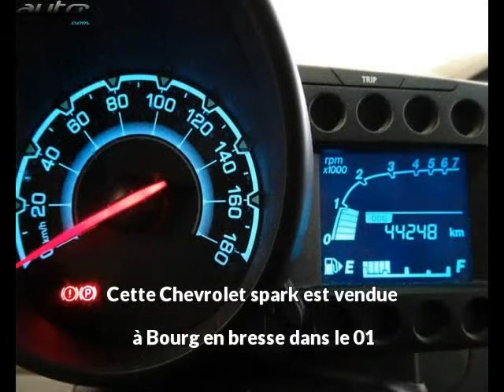Chevrolet spark occasion visible à Bourg en bresse présentée par Renault bourg en bresse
Cette Chevrolet spark occasion disponible à Bourg en bresse dans le 01 est mise en vente par Renault bourg en bresse - 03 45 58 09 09 - tous les détails sont